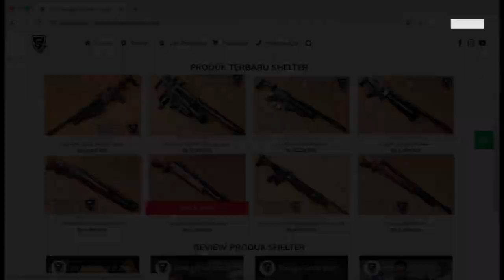air hunting arm predator senapang pesanan malaysia A beginners guide to PCP Airguns